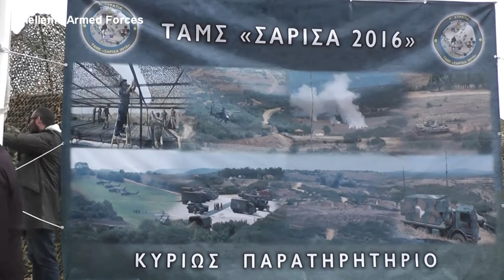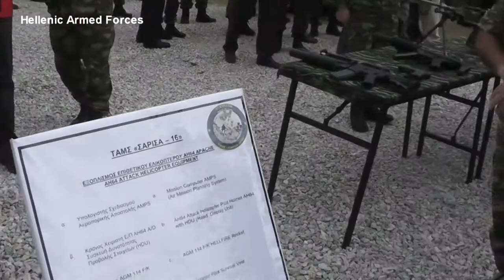ΑΣΚΗΣΗ ΣΑΡΙΣΑ 2016 - ΜΕΡΟΣ 3ο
Από 19 έως 23 Σεπτεμβρίου 2016 θα διεξαχθεί η εθνική διακλαδική άσκηση μεγάλης κλίμακας «ΣΑΡΙΣΑ 2016», υπό τον συντονισμό της 1ης Στρατιάς, με τη συμμετοχή μονάδων και των 3 Κλάδων των Ενόπλων Δυνάμεων καθώς και τμήματος ειδικών δυνάμεων των ΗΠΑ.

Η άσκηση η οποία θα διεξαχθεί στην ευρύτερη περιοχή Λαγκαδά-Σκεπαστού-Σοχού-Σταυρού-Σκεπαστού, έχει ως βασικούς αντικειμενικούς σκοπούς την εξάσκηση στη σχεδίαση και διεξαγωγή διακλαδικών επιχειρήσεων, την εφαρμογή διαδικασιών, την ενάσκηση διοίκησης και ελέγχου, την δοκιμή και αξιολόγηση οπλικών συστημάτων καθώς και την συνεργασία με συμμαχικές δυνάμεις.

Την Πέμπτη 22 Σεπτεμβρίου που έχει οριστεί ως Ημέρα Διακεκριμένων Επισκεπτών θα λάβει χώρα η τελική φάση της άσκησης στην παραλία «ΒΡΑΣΝΩΝ» και στο Πεδίο Βολής & Ασκήσεων «ΑΣΚΟΥ-ΠΡΟΦΗΤΗ».